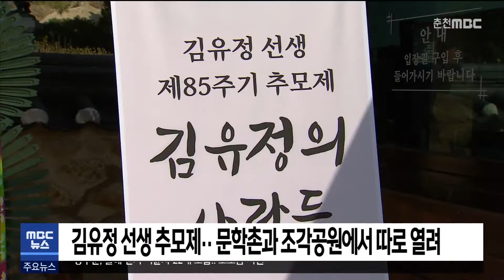[춘천 MBC] 김유정 선생 추모제.. 문학촌과 조각공원에서 따로 열려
춘천의 대표 문인 김유정 선생의 85주기를 맞아
선생의 문학 혼을 기리는 추모제가
춘천 김유정문학촌과
공지천 조각공원에서 각각 열렸습니다.

김유정문학촌이 주관한 추모제에서는
김유정 선생과 친우들을 생생하게 되살린 집단 초상화
김유정의 사람들이 공개됐고,
'유정, 봄을 그리다' 등의 공연이 펼쳐졌습니다.

김유정 기념 사업회는 춘천 조각공원에서
따로 추모제를 열고, 동백꽃 헌화와 추모 작품집 봉정
추모시 낭독 등을 진행했습니다.

김유정 선생 추모제는 각 단체가 정통성을 내세우며
지난해에 이어 올해도 따로 열었습니다.